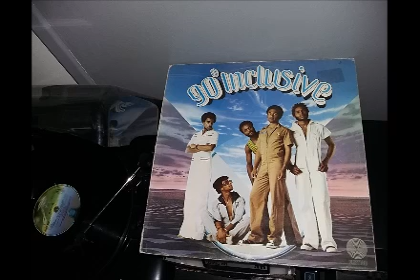90° INCLUSIVE - STONE COLD CAT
90° INCLUSIVE - STONE COLD CAT